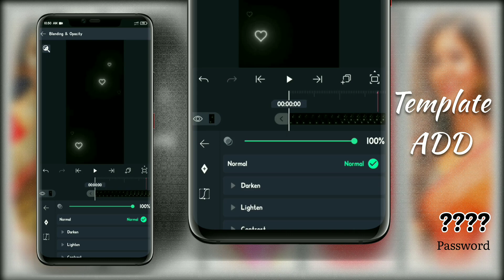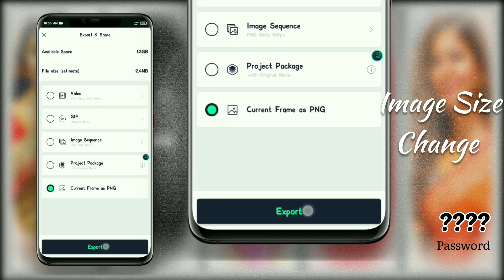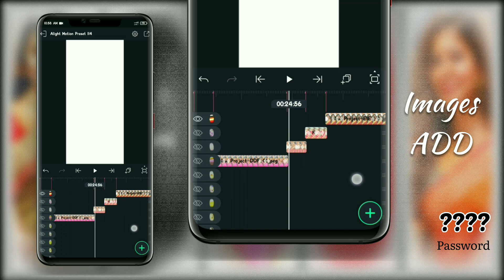Insta Trend Love BGM Lyrics Status Create Package ❣ Alight Motion ❣ Preset & XML ❣ Ediz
Hi Guys Today New
   This video Insta Trend Love BGM Lyrical Status Create Package for Alight Motion Preset and XML file Download. And Editing Tips and Tricks Guys.
Don't skip video PRESET PASSWORD PROTECTED. PASSWORD VIDEO.

material 🔗 Motion Preset 114 Material